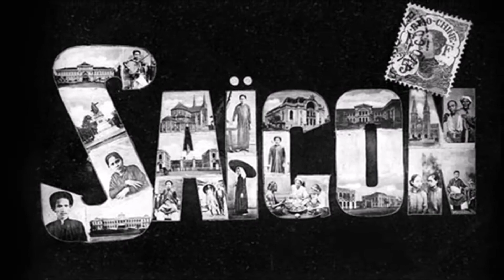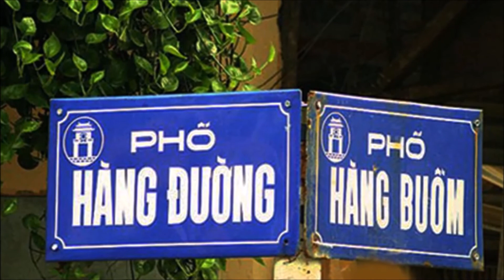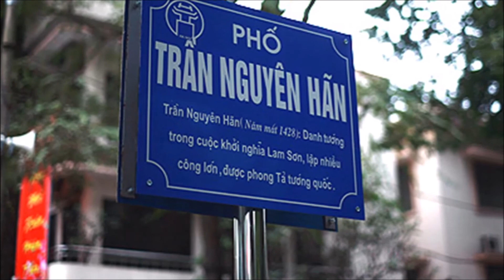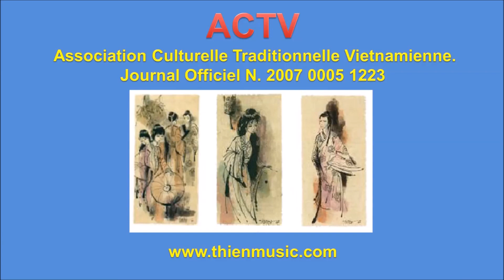Vietnam - Mon Pays Natal - Quê Hương Tôi : Saigon-Hue-Hanoi.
Vietnam - Mon Pays Natal - Quê Hương Tôi :
Saigon-Hue-Hanoi.
Musique et Harmonie de Vinh-Thien Quach.
Saigon est la plus grande ville du Viêt Nam, son poumon économique est devant la capitale Hanoi, Saigon se organise en 19 arrondissements et 5 districts possédant une superficie de 2090 km2 pour une population de 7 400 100 habitants. Saigon est située à proximité du delta du Mékong, cette ville est la métropole du Sud du pays. Elle n'était à l'origine qu'un village de pêcheurs.
Huế est l'ancienne capitale impériale du Vietnam (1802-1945), sa culture aristocratique des mandarins, la finesse de la poésie de ses lettrés et l'agilité intellectuelle de ses habitants confèrent tout son charme.
Elle est située au centre du pays, juste au sud du fameux 17e parallèle, près de la mer. Le fleuve Sông Hương (rivière des Parfums) la traverse et sépare la vieille ville au nord de la cité moderne au sud et le pont Trường Tiền (ponnt Clémenceau) construit par Gustave Eiffel.
Huế est aujourd'hui la capitale de la province de Thừa Thiên et vit essentiellement de la pêche et du tourisme. Sa population est d'environ 300000 habitants, son l'aéroport international de Phú Bài et la gare de Huế.
Hà Nội est fondée par le roi Lý Thái Tổ en 1010. Hà Nội est situé au nord du Vietnam sur les rives du delta du fleuve Rouge (Sông Hồng), sa population est estimée à environ de 7 millions d'habitants dont 2,6 millions dans le centre-ville, 1760 km de Hà Nội à Saigon. Son paysage urbain est marqué par la présence de nombreux Lac Hoan Kiem, Lac de l'ouest.